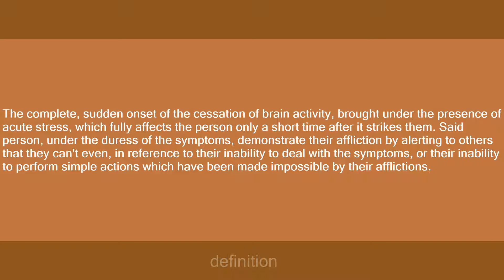I can't even